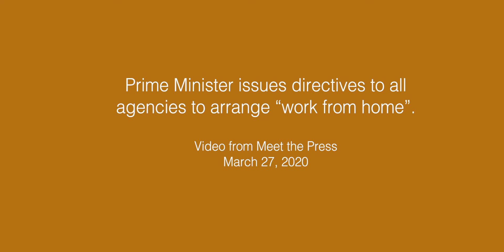Message from the Prime Minister to 'work from home' PM Bhutan, PMO Bhutan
PM Bhutan, PMO Bhutan

Working from home:

- Agencies will have to devise and institute “work from home” system.
- Agencies are encouraged to use technology for meetings and correspondence of all kind.
- In such emergencies, we have no doubt everyone has to shoulder immense workload. We are all expected to work beyond normal office hours. Here, we would like to state that as public servants, one should be guilt-ridden if you are not contributing or are not fully engaged in such times. Irrespective of where you are working from, you must come forward and make the most of your time.